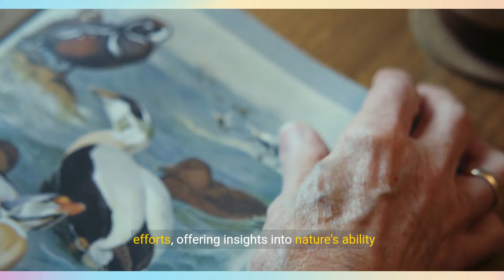When Worlds Changed - The Ordovician Silurian Extinction Unveiled (3 Minutes)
Embark on a riveting exploration of the Ordovician-Silurian extinction event in a compelling video that unveils the dramatic shifts that occurred when worlds changed. This video delves into the depths of paleontological discoveries and environmental science to unravel the mysteries behind this ancient mass extinction. From the fossil record to the impacts of climate change on biodiversity, viewers are taken on a journey through time to witness the catastrophic consequences of this pivotal moment in Earth's history. Join us as we uncover the intricate interplay between geological transformations and the disappearance of species during this monumental event that reshaped life on our planet.

Journey back in time as we unveil the mysteries of the Ordovician-Silurian extinction event in this enlightening video. Explore the transition between two ancient worlds, the impact on biodiversity, and the environmental changes that shaped Earth's history. Delve into the geological archives to uncover the secrets of this pivotal moment in time. Join us on a fascinating exploration of the Ordovician-Silurian transition and the extinction event that changed worlds.